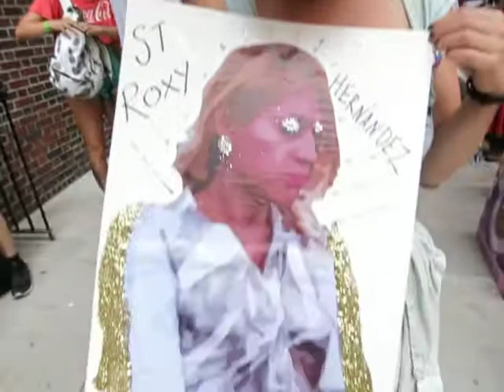St Roxy Hernandez Murdered by ICE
Roxanne Hernandez was a young trans woman, part of the caravan  seeking asylum & refuge in the USA.  Instead, ICE put her in custody & she died 8 days later, the 6th person killed by ICE.